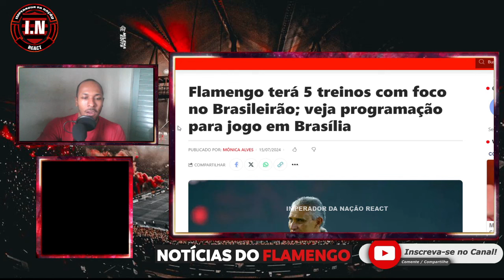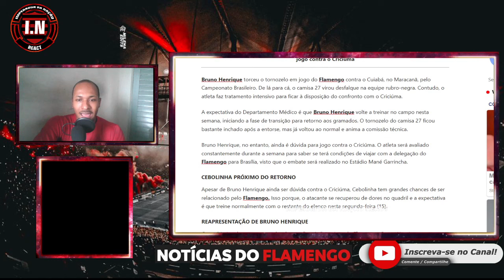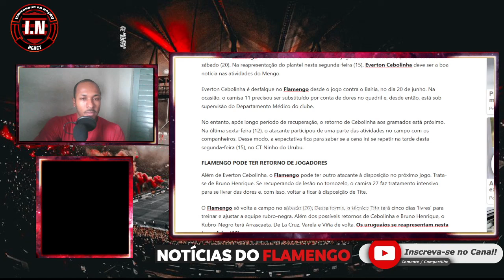ATUALIZAÇÕES sobre CLAUDINHO e FLAMENGO | QUARTETO URUGUAIO de VOLTA | CEBOLINHA e BH PERTO de VOLTA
No vídeo de hoje, ATUALIZAÇÕES sobre CLAUDINHO e FLAMENGO | QUARTETO URUGUAIO de VOLTA | CEBOLINHA e BH PERTO de VOLTAR

Assuntos relacionados: flamengo, copa do brasil, libertadores, noticias do flamengo, brasileirão, Tite, mercado da bola do flamengo.